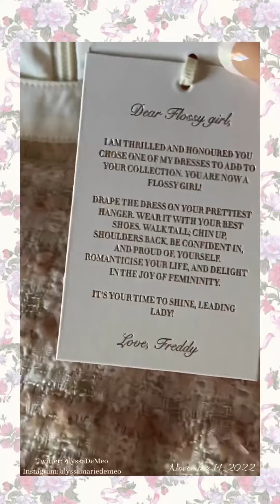🎀🤍💖✨Unboxing FlossyByFreddy The COCO Dress✨💖🤍🎀